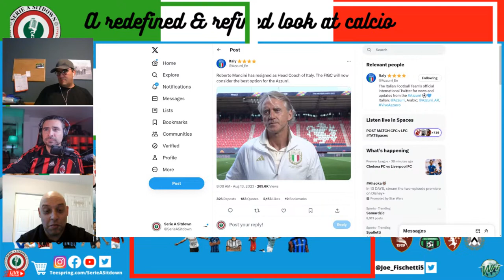SERIE A PREVIEW 2023-24 | Episode 270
It's our annual preview show of the Serie A season ahead and that means a whole lot to get into! We'll recap the offseason, talk about who impressed us, and make our predictions. Join us for some calcio to go.

Join the conversation!

01:45 Intro
05:56 BREAKING: Mancini quits Azzurri
12:24 Conte or Spaletti next?
16:02 Napoli Q&A w/ Forza Napoli Press
32:45 Dissect summer transfers
42:47 Who we have our eyes on
49:43 Lukaku drama
54:22 Sack race predictions
57:20 Capocannoniere predictions
1:00:44 Relegation picks
1:04:15 Top 7 picks

Help support the page!

-Serie A owns the right to the original video clips

WhoWonCalcioTwitter​​​​​​​ music
Song: Benny Hill theme:
Artist: James Rich, Randolph Boots, Leslie Mark Hill
Writers: Boots Randolph, James Rich
Believe Music; CMRRA, Sony ATV Publishing, LatinAutorPerf, PEDL, LatinAutor - SonyATV, UNIAO BRASILEIRA DE EDITORAS DE MUSICA - UBEM, and 17 music rights societies